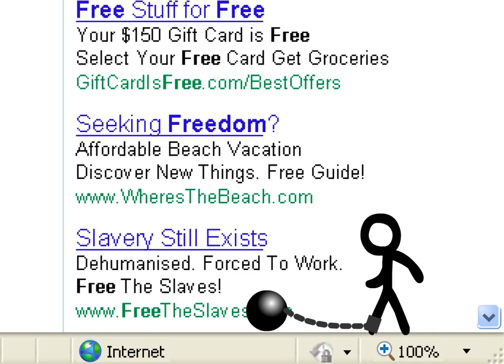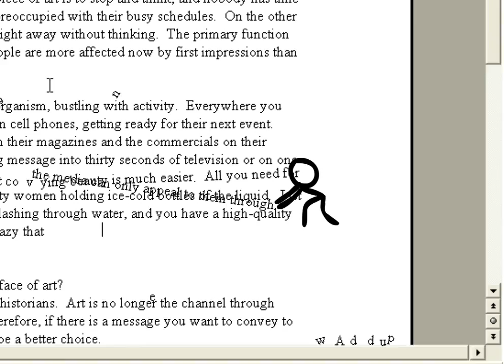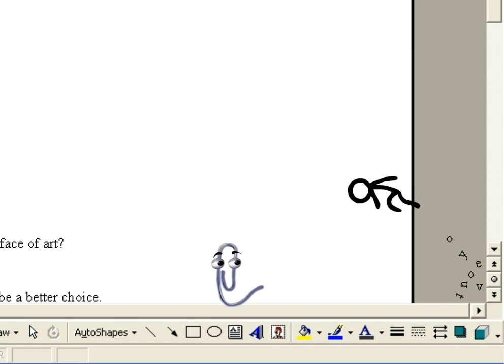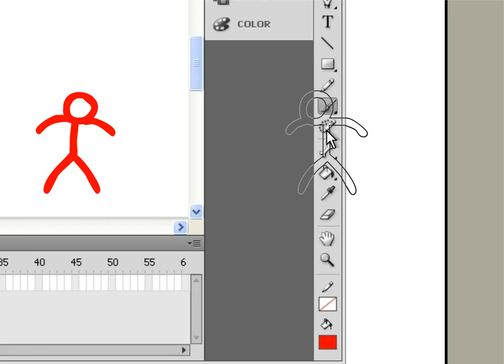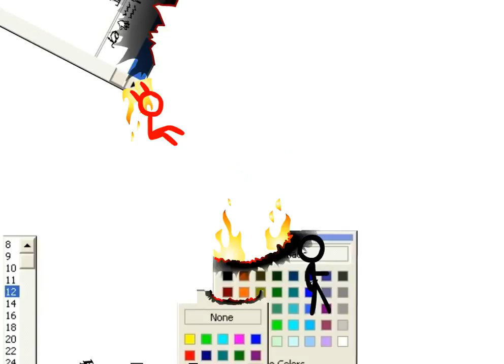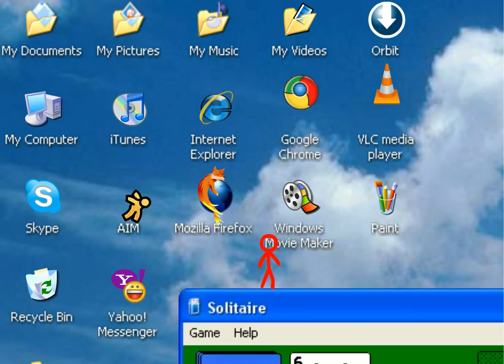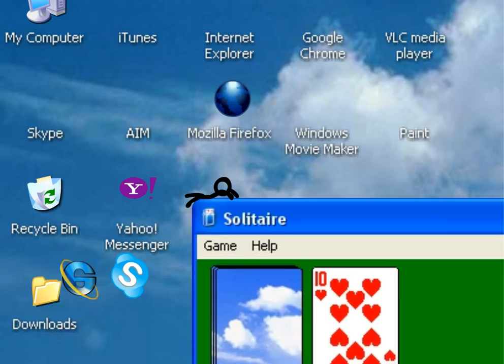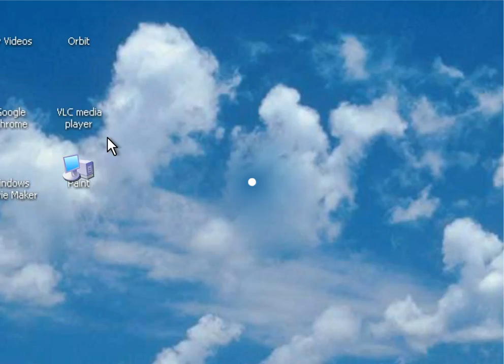Animator vs Animation III original)